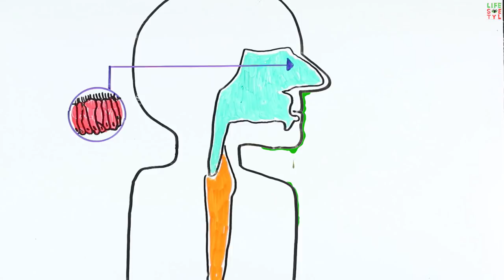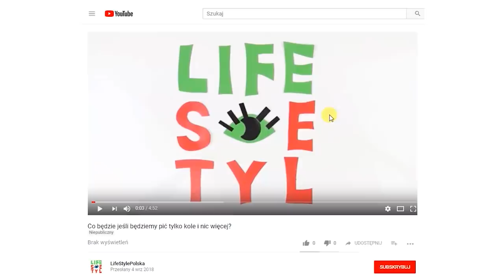Skąd się biorą kozy w nosie?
Ilość strupków w nosie zależy od zanieczyszczenia wdychanego powietrza. Im więcej zanieczyszczeń, tym więcej powstaje kóz w nosie.